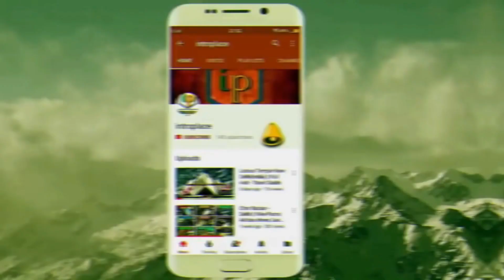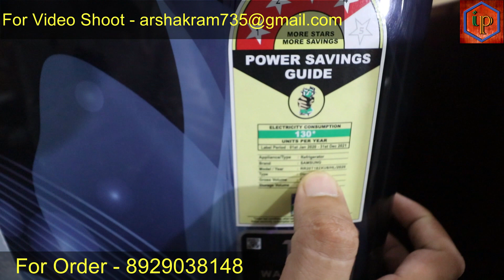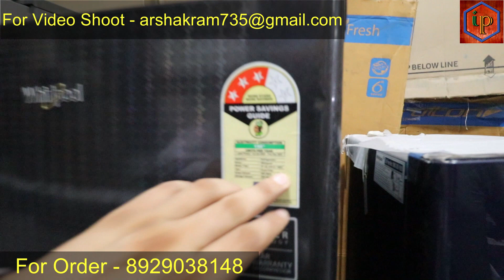CHEAPEST ELECTRONICS & HOME APPLIANCES | WASHING MACHINE, AC, FRIDGE, Dishwasher Machine, CHIMNEY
CHEAPEST ELECTRONICS & HOME APPLIANCES | WASHING MACHINE, AC, FRIDGE, Dishwasher Machine,CHIMNEY, SPEAKER BOX, Micro

Shop Name :- YTC ELECTRONIC WAREHOUSE

Address :- BASAI, SECTOR - 9 B, NEAR BASAI - DHANKAT FLYOVER GURGAON, HARYANA

Warning
This video is designed only for the purpose of education and to give market information, Introplace Channel is not doing any Paid Promotion in any way, Customers will not only be responsible for any disadvantages and understanding of any goods before buying any goods, but you will also be responsible for any kind of profit loss, Introplace Channel and YouTube will not be responsible in any way. So Be Careful.